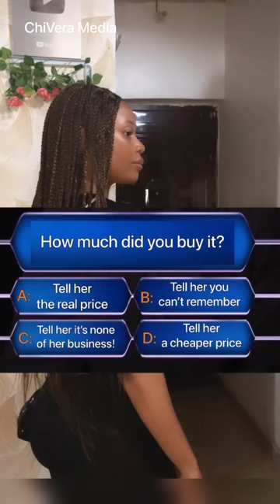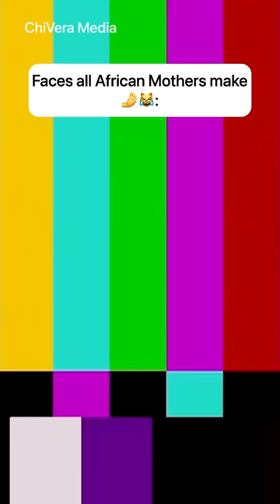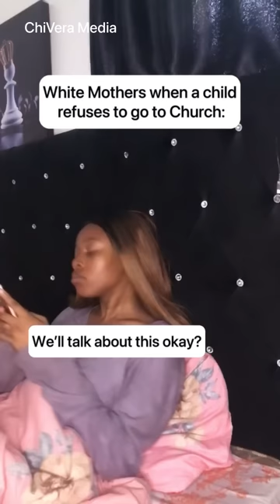Funny Relatable African Mothers Videos | CHIVERA MEDIA COMPILATION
ChiVera Media Shorts Compilation